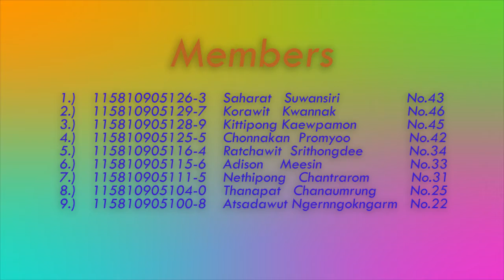English Conversation RMUTT